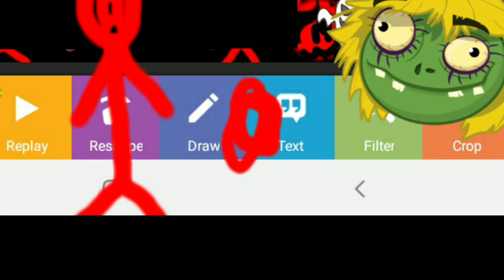Scratch cat.exe looks